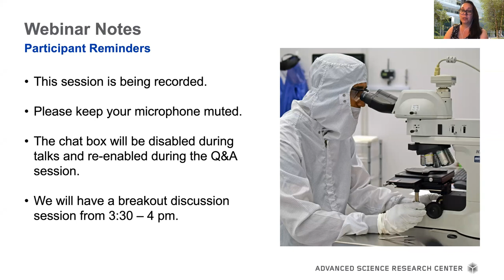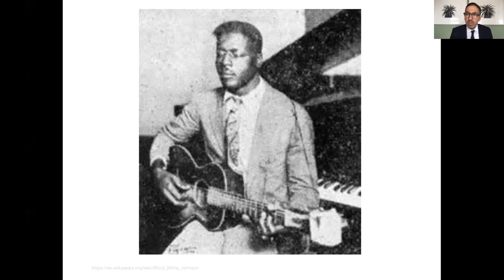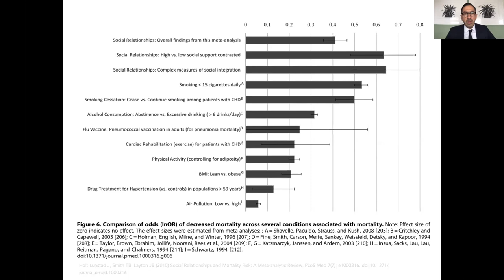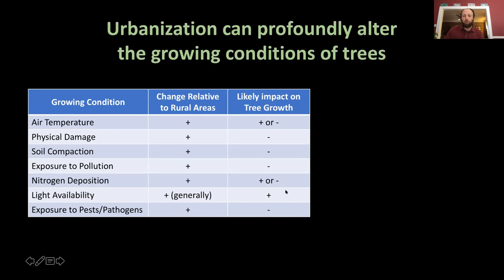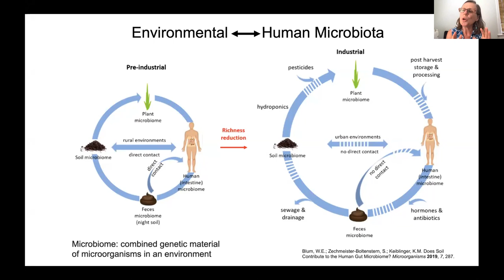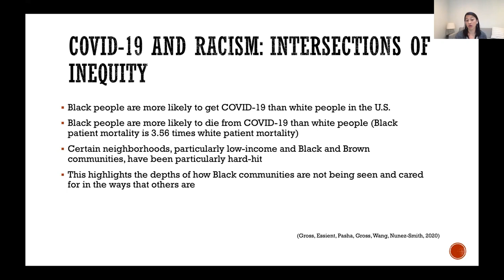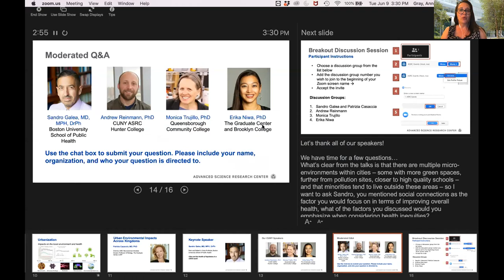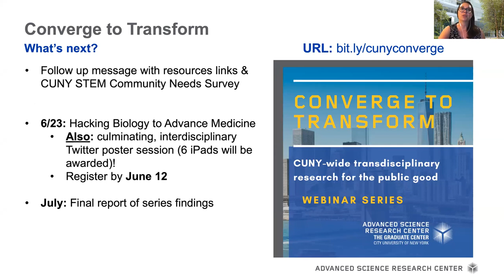Urban Environmental Impacts Across Kingdoms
In this webinar, we examine the impact of natural, built and social environments on the health of species — from microbial to human — and how interdisciplinary and convergent science can be designed to positively address these conditions.

Speakers:
* Annette “Nina” Gray, Ph.D., Executive Director, ASRC and Associate Dean for the Sciences, The Graduate Center
* Patrizia Casaccia, M.D., Ph.D., Director, ASRC Neuroscience Initiative and Einstein Professor of Biology, The Graduate Center, CUNY
* Sandro Galea, M.D., MPH, DrPH, Dean and Robert A. Knox Professor, Boston University School of Public Health
* Andrew Reinmann, Ph.D., Assistant Professor, ASRC Environmental Sciences Initiative and Assistant Professor of Geography, Hunter College
* Monica Trujillo, Ph.D., Associate Professor, Department of Biological Sciences, Queensborough Community College
* Erika Niwa, Ph.D., Assistant Professor, Department of Psychology, Brooklyn College